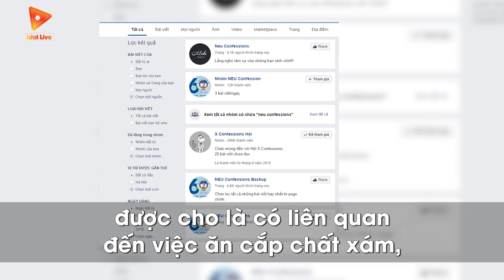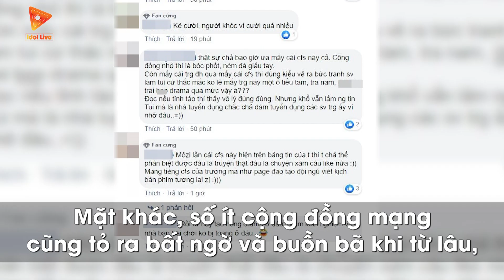Dota2 đánh sập Neu confession? Phản ứng không ngờ của giới sinh viên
Dân tình hoang mang về sự mất tích của trang fanpage cho sinh viên lớn nhất nước. Ngọn nguồn câu chuyện là như thế nào?